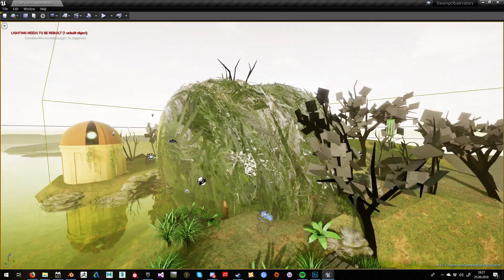Swamp Observatory WIP - The magic swirl tree [Dislike-Test: 0 (Updated every Day)]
Wanted wind, got this. Not really complaining, though.